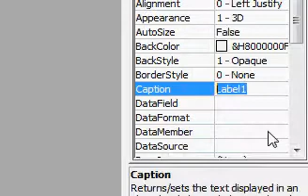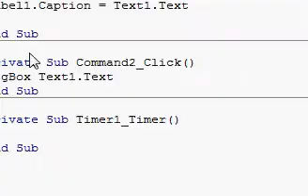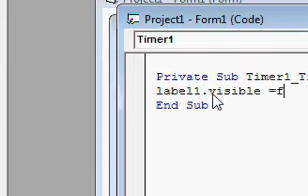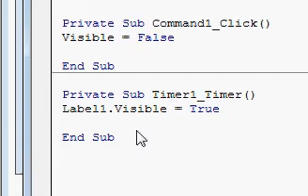Visual Basic 6.0 Tutorial - Timers (Reminders)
a quick tut on  timers :D